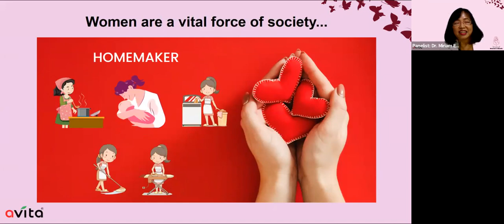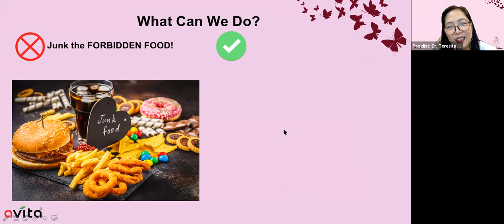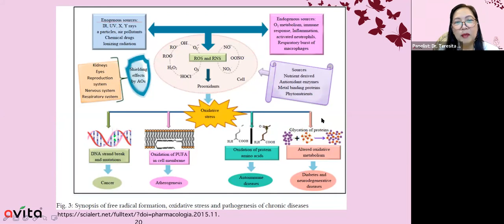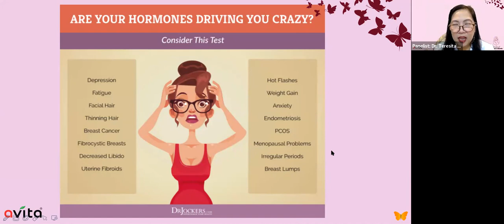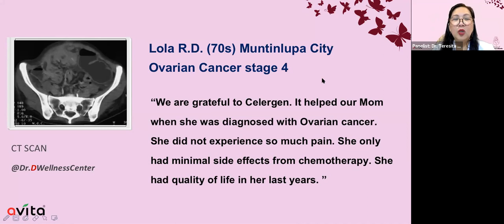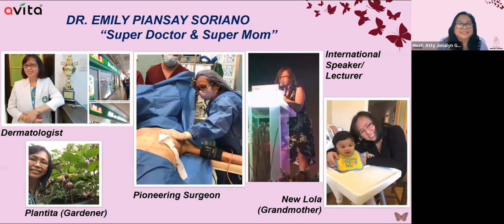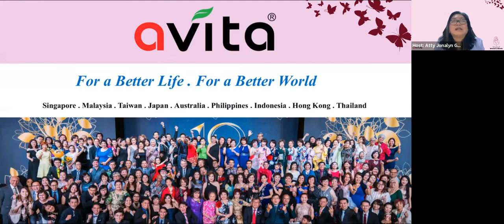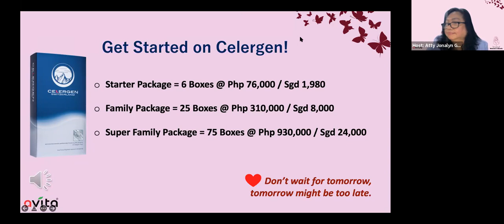Doctors' Forum: The Breakthrough in Women's Health (31 Mar 2022)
Two of the most sought-after doctors-lecturers - Dr Teresita Cadiz-Brion and Dr Emily Soriano - in their respective fields will be sharing how the CELERGEN breakthrough has helped them and their loved ones live healthier and happier lives. This talk was facilitated by Atty Jonalyn Gutierrez.

In celebration of the International Women's Month.🌹